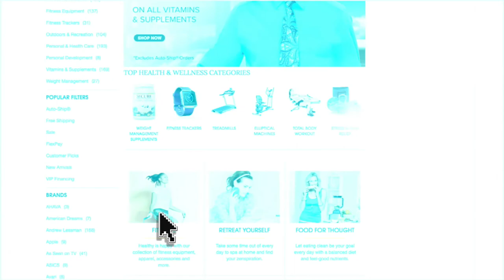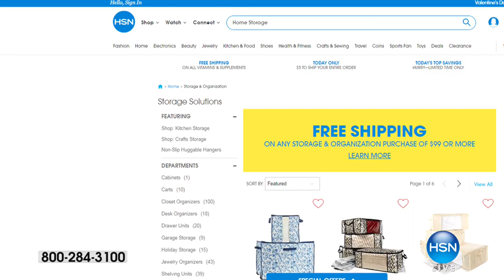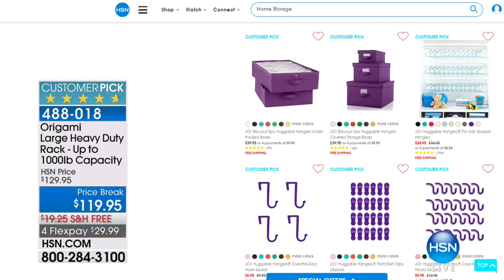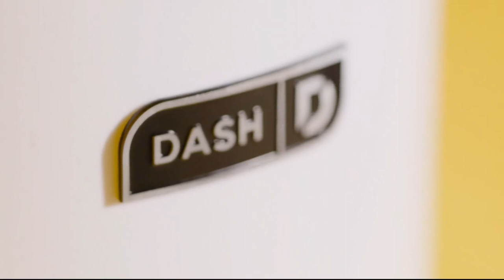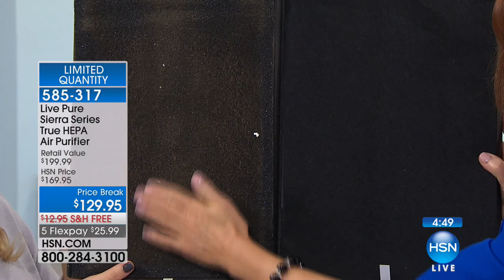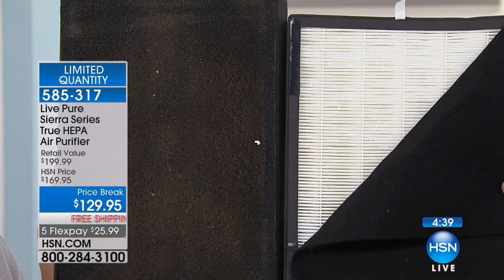HSN | Healthy Home featuring Concierge Collection 01.24.2018 - 10 AM